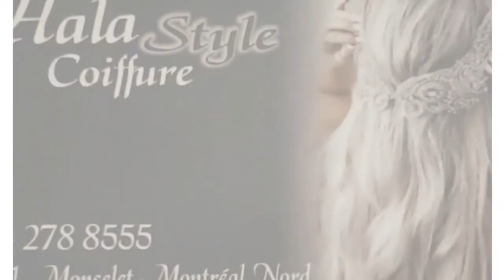The First International Creative Festival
juliet Antonios , Ayman Darawcha , Khaled Hussein El Bayoumi , Mohammed Hussein , Mohamed Shameri , Micheline Boutros , Said El Hage , Souleiman Jado Shoueib